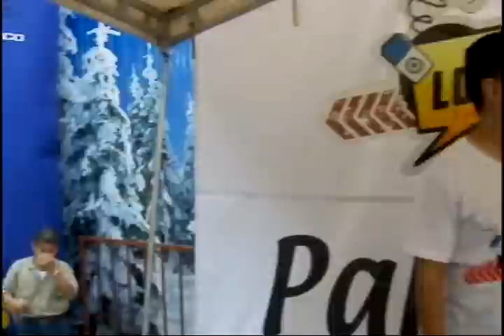DESCONECTADO LOGIN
PARTE #1 Especial del programa Sin Guión "Detrás de cámaras con la agrupación Caleña SIAM en el concierto de LOGIN desde el centro comercial Palmeto Plaza